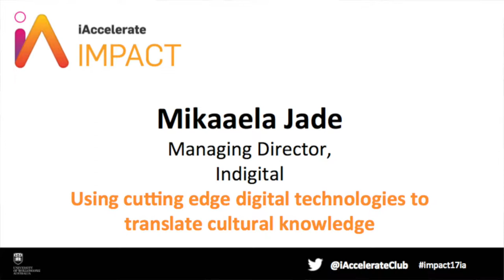Mikaela Jade / iAccelerate IMPACT 17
TOPIC / How the most remote Peoples' on earth are using cutting edge digital technologies to translate cultural knowledge.
Based in Kakadu,

Jade’s company InDigital and its team of three work to develop innovative new ways to digitise and translate knowledge and culture from remote and ancient communities. She has a background in environmental biology.  Her signature app, Indigital Storytelling, uses drones, 4D mapping software, image recognition technology and cultural law to bring the world's cultural sites alive through augmented reality. A proud Cabrogal woman, she was chosen as one of 21 Indigenous entrepreneurs to attend the Prime Minister’s Reception for Indigenous Innovators and Entrepreneurs in Canberra.

ABOUT /
Mikaela Jade / Founder and Managing Director, InDigital
United Nations Permanent Forum Indigenous Issues Delegate

Mikaela’s company InDigital works to develop innovative new ways to digitise and translate knowledge and culture. Indigital Storytelling uses drones, 4D mapping, image recognition and cultural law to bring cultural sites alive. She is a Tribal Link Alumni member (New York), Professional Associate of the University of Canberra and Fellow of the Australian Rural Leadership Program.